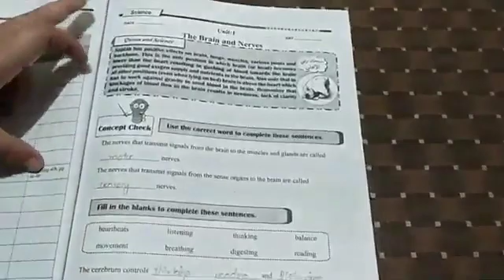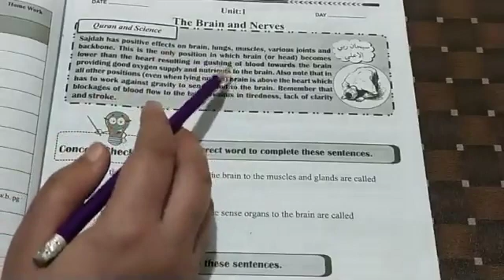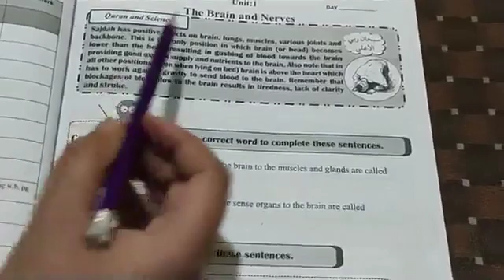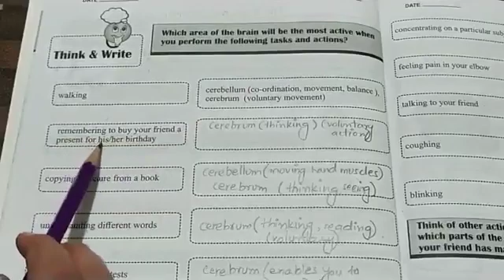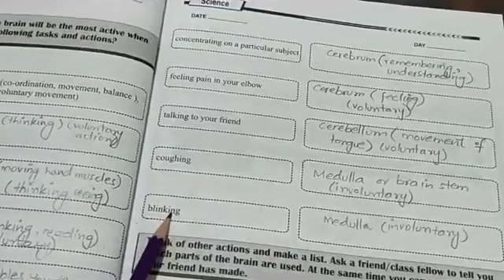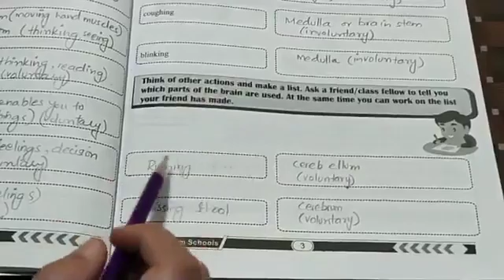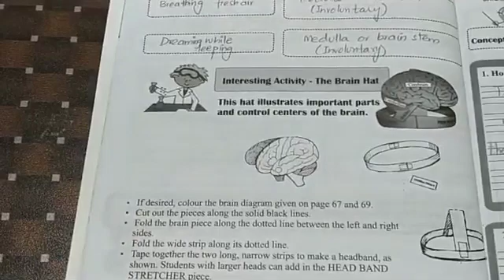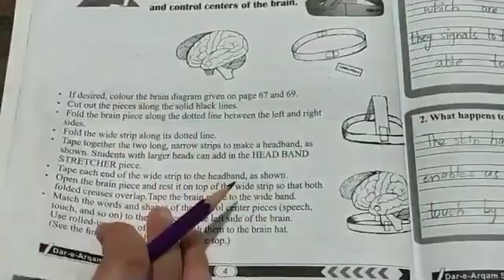Online Learning Class 5 Science Lec 03 Dar-e-Arqam G-7